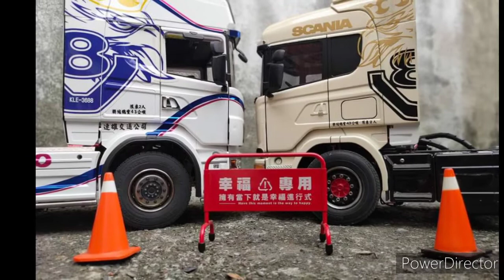2020 年 新版 地球上最浪漫的一首歌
黃鴻升

地球上最浪漫的一首歌

作詞：FUN4樂團
作曲：FUN4樂團

如果我這次猜拳猜輸了
會不會我就被神取消了　我愛妳的資格
未來會怎樣誰敢保證呢
此時此刻怎麼輕飄飄的　好像不是真的

真的　以為情歌還不都是騙人的
真的　忘了變成啞巴　有多久了

依依不捨　捨不得　地球上最浪漫的一首歌
我怕太超現實的快樂　只是妳借給我的
緊緊抱著　擁抱著　地球上最浪漫的一首歌
我的靈魂二十一公克　因為妳而完整了　完美了

把此刻反折反折再反折
折成一萬一千一百一十零一隻千紙鶴
如果說夢是現實的反射
能不能就這樣讓我們賴在一起睡著了

真的　自己原來還有做夢的資格
原來　傷過心的心還是　肉做的

把不可能　變可能　地球上最浪漫的一首歌
妳眼神裡那一種光澤　心裡還是熱熱的
最親愛的　心愛的　地球上最浪漫的一首歌
把苦苦的變的甜甜的　因為妳失而獲得　找到了